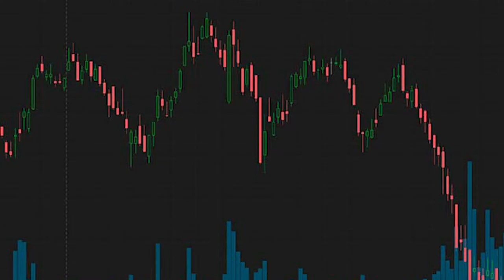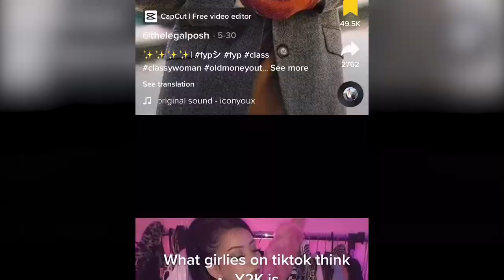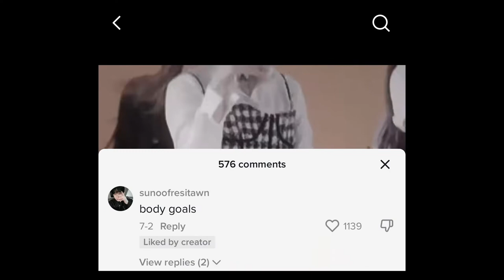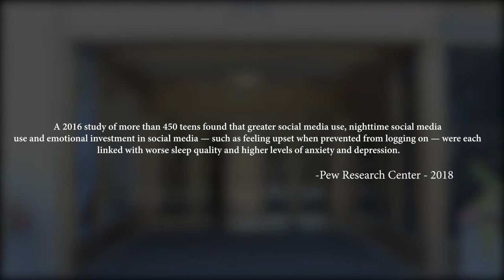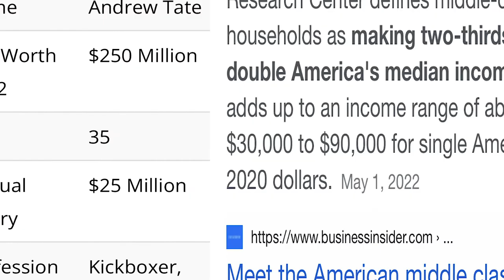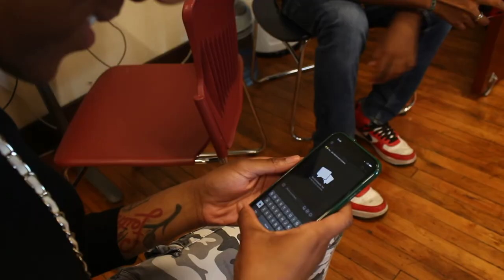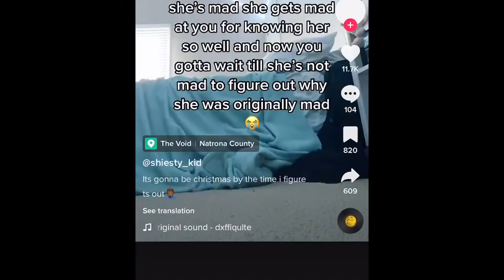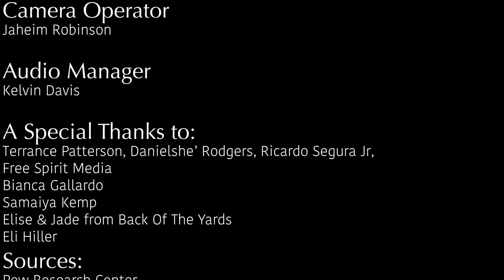Trends Short Documentary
A documentary produced by Free Spirit West young creators in collaboration with the Pulitzer Center that explores the impact of excessive use of social media on young adults and how it affects their mental health. Directed by: Luis Ortiz, Jazmin Hernandez, Jaheim Robinson and Kelvin Davis. Summer 2022